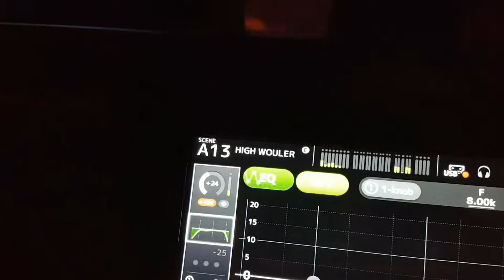Icess Madjoumba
Showcaz Djo Black le 28 avril 2017 chez Frédo Madinina